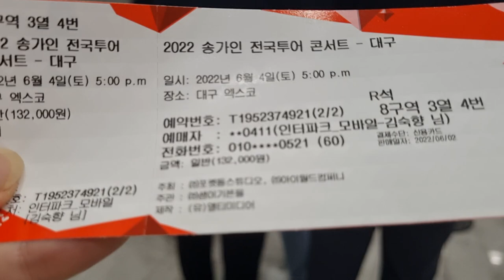송가인이여라 팬클럽 전국투어 대구콘스트장